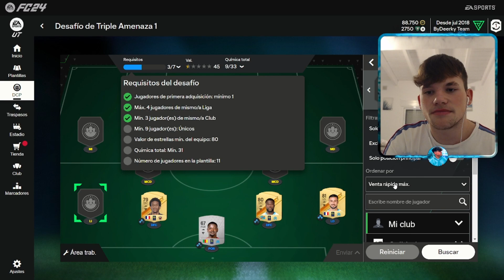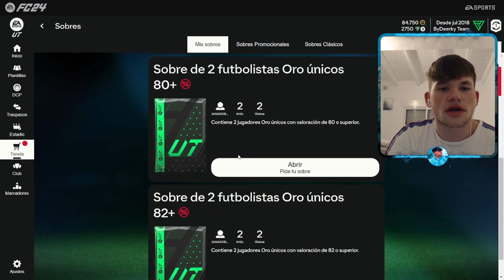¡SBC GRATIS *Desafío de TRIPLE AMENAZA 1*! | EA FC 24